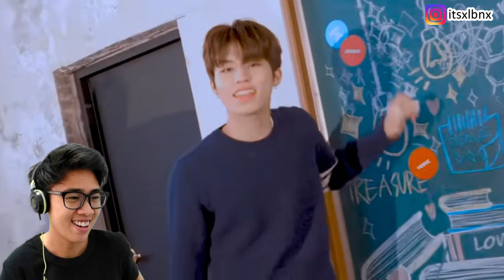TREASURE - ‘사랑해 (I LOVE YOU)’ SPECIAL PERFORMANCE VIDEO REACTION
Great performance video !!